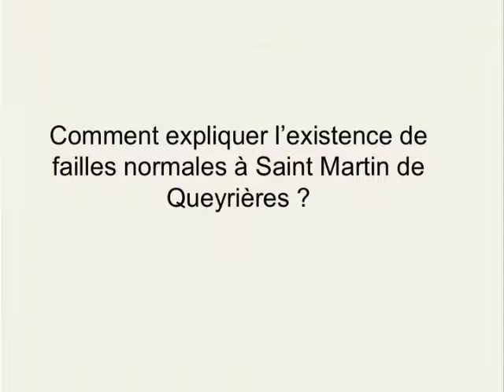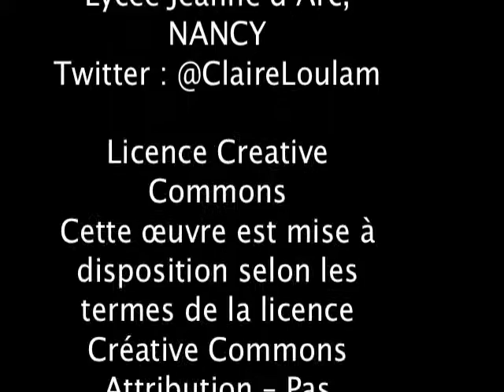Saint Martin de Queyrières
vidéo sur les failles normales de Saint Martin de Queyrières. Cette vidéo fait partie d'un voyage virtuel dans les Alpes destiné à des classes de TS.